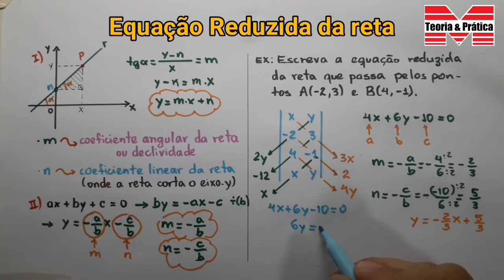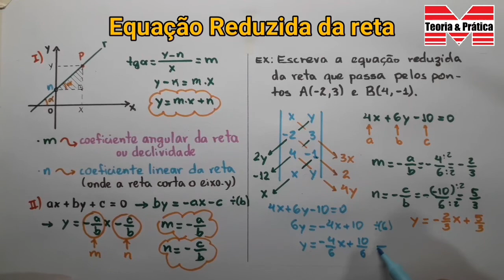EQUAÇÃO REDUZIDA DA RETA_Aula 12_Geometria Analítica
Esta é a aula 12, Parte 2, de Geometria Analítica. Vamos resolver uma questão envolvendo a equação reduzida da reta.